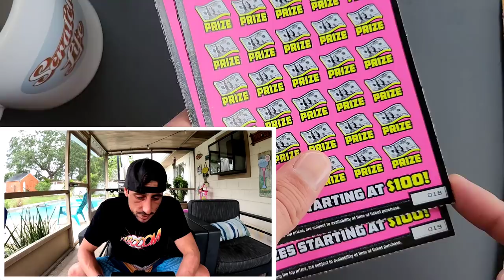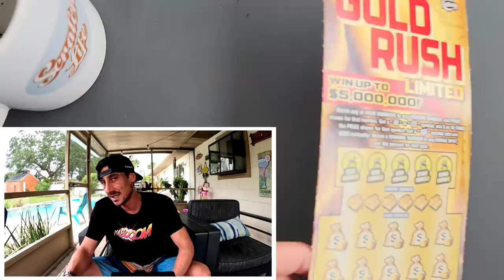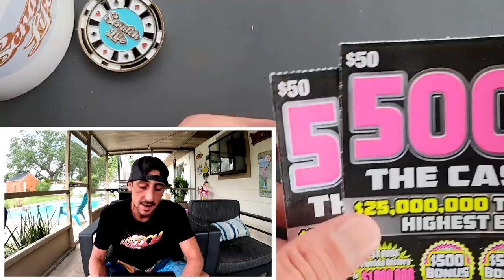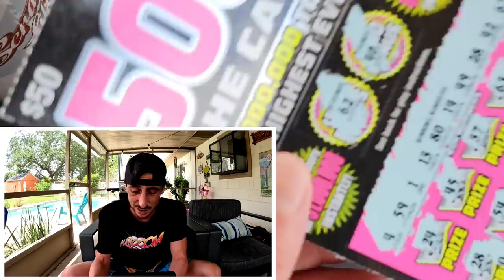💥KABOOM💥 500X the Cash Let's Go🚀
Kaboom Profit Sess!
2 x $50 500X the Cash
2 x $20 Goldrush Limited scratch off tickets from the florida lottery!

 The Ring Light I use: